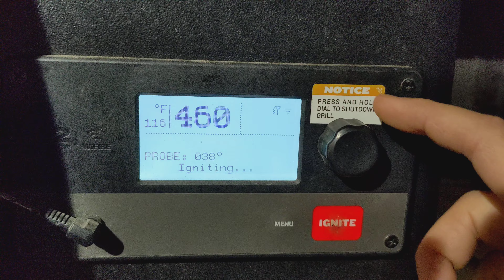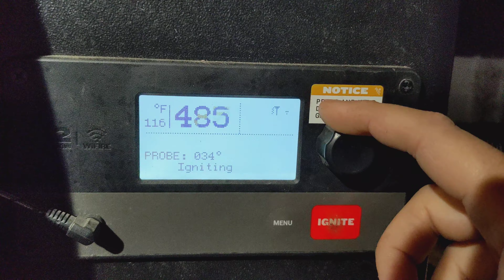traeger temp goes up when turning knob down